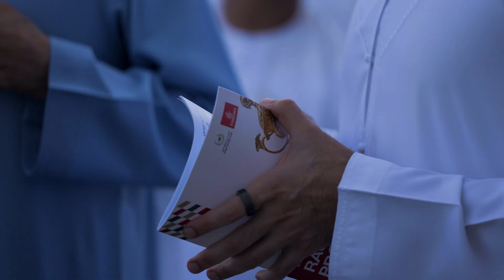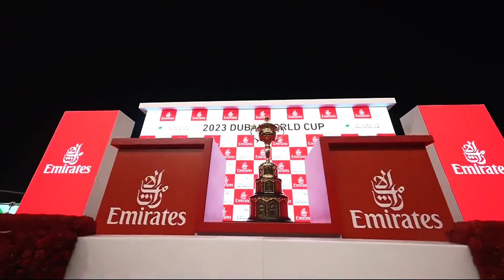محمد بن راشد يشهد منافسات كأس دبي العالمي الـ27 في ميدان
25 Mar, 2023 - His Highness Sheikh Mohammed bin Rashid Al Maktoum, Vice President and Prime Minister of the UAE and Ruler of Dubai, today attended the 27th Dubai World Cup at the Meydan Racecourse. His Highness was accompanied by His Highness Sheikh Hamdan bin Mohammed bin Rashid Al Maktoum, Crown Prince of Dubai and Chairman of the Executive Council of Dubai, and His Highness Sheikh Maktoum bin Mohammed bin Rashid Al Maktoum, Deputy Ruler of Dubai, and Deputy Prime Minister and Minister of Finance of the UAE.

25 مارس, 2023 - أكد صاحب السمو الشيخ محمد بن راشد آل مكتوم، نائب رئيس الدولة رئيس مجلس الوزراء حاكم دبي، رعاه الله، أن دولة الإمارات العربية المتحدة، بنهجها المنفتح وفكرها المتطور، ستظل دائماً محور التقاء العالم للاحتفاء بالنجاح والانتصار والتميّز، وفي مختلف المجالات، بما في ذلك المجال الرياضي الذي تواصل ترسيخ مقومات تميزها فيه بما أرسته من بنية تحتية عالمية المستوى وما تنظمه وتستضيفه من كبرى الفعاليات والبطولات الدولية التي تستقطب سنوياً أهم وأبرز نجوم مختلف الرياضات، وفي مقدمتها رياضات الخيل.